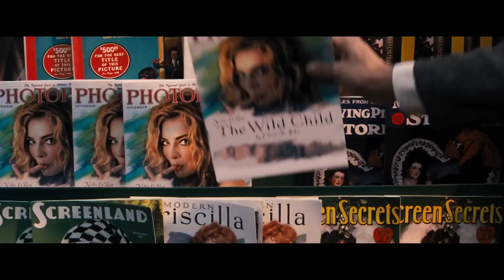Babylon Trailer #2 2022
Check out the official Babylon Trailer starring Margot Robbie & Brad Pitt!

US Release Date: December 25, 2022
Starring: Brad Pitt, Margot Robbie and Diego Calva
Directed By: Damien Chazelle
Synopsis: Outsized ambition and outrageous excess leads to the rise and fall of multiple dreamers in 1920s Los Angeles.

EliMili TRAILERS delivers hot new trailers, exclusive content, and first looks for all the best upcoming movies. Be the first to see everything coming to theaters and your favorite streaming platforms - all in one place!